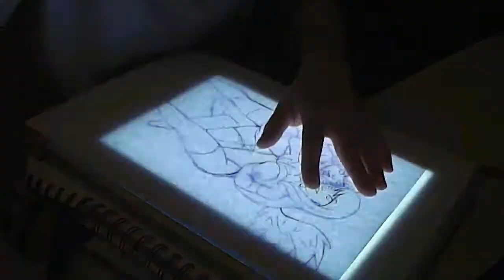Valentines Day DP-ASK